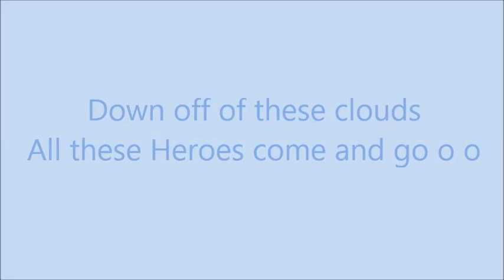David Cook covers "Heroes" on both days September 27 & 28, 2018 at Epcot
A mashup of David Cook covering DB's "Heroes" at Disney's Epcot Food and Wine Festival on both days - September 27 & 28, 2018,